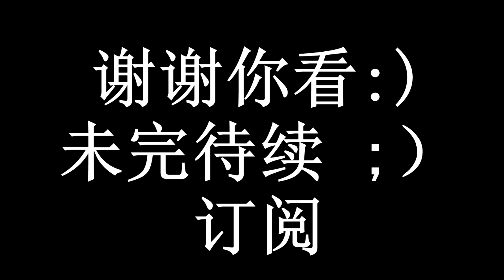3D 模块化折纸 #143 TAZ 塔斯马尼亚恶魔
订阅又像请 =）

你好，今天我会告诉你如何使塔斯马尼亚恶魔

我们会需要：
470 - 红色模块
122 - 米色模块
17-白色模块
16 - 黑色模块
胶

享受你的观看！